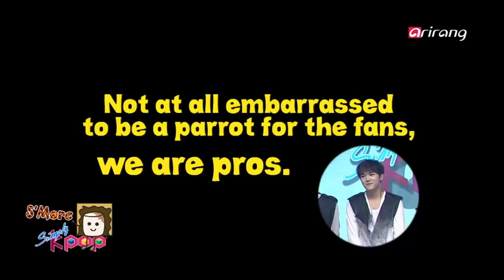[HOT!] Members of Halo making fun of each other's English skills on Simply K-Pop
Watch to see how adorable members of Halo make fun of each other's English skills on Arirang's Simply K-Pop! This video is PROOF of how close the members are with each other. (Kind of reminds me of my friends when they make fun of me when I mispronounce Spanish words)